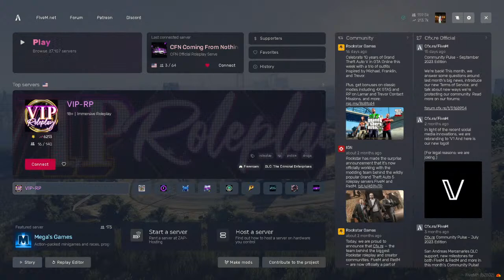C.F.N RP drug run got to load up the trap crib